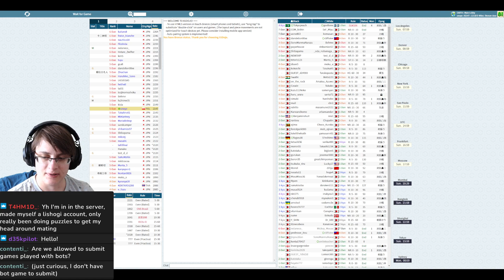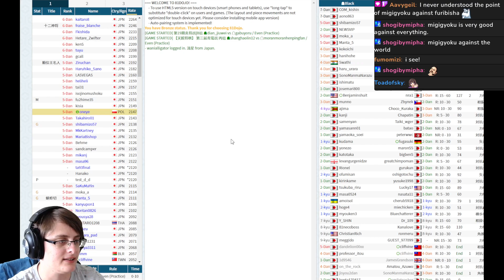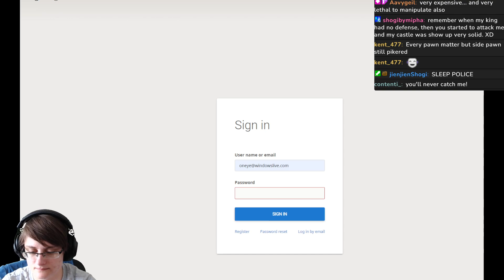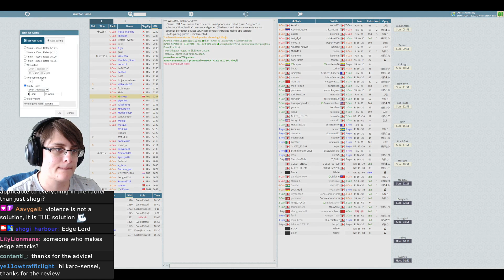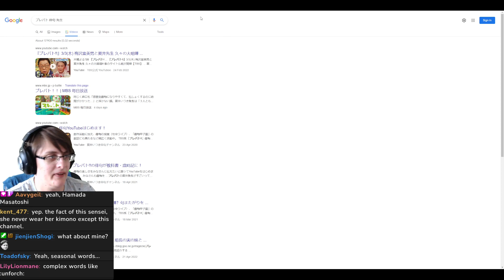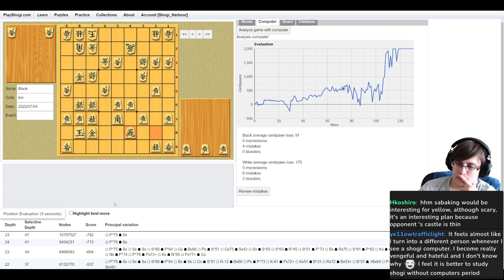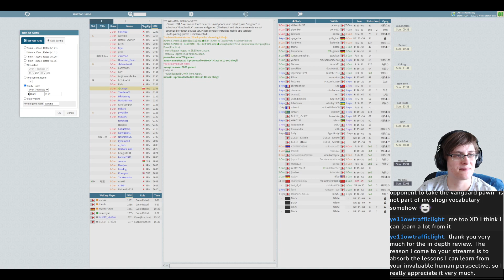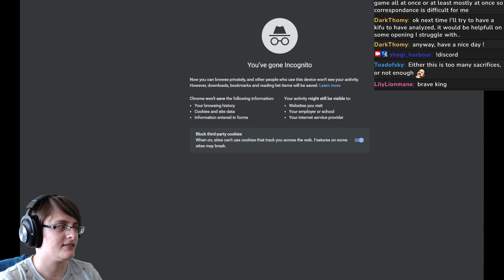Kifu analysis 9 (!kifu) [2022, July 3]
Shogi is a traditional Japanese game similar to Chess.
Ahoy!
My name is Karolina Styczynska and I am Ladies Professional Shogi Player.
I made Shogi Harbour so that everyone no matter their level had a safe place to learn about shogi!
We stream weekly on Twitch reviewing your games, playing with viewers, reporting shogi events and more.
On our discord server we organize tournaments on our own, where you can win a teaching game against professional shogi player.

Welcome to the Harbour, shogi sailor!